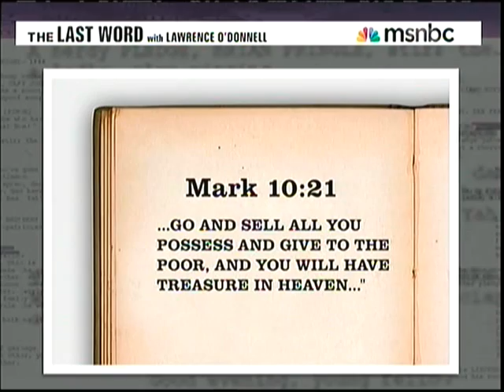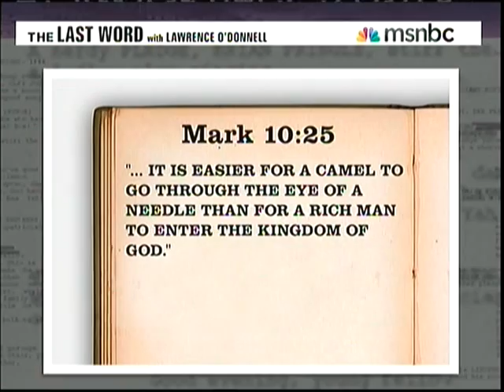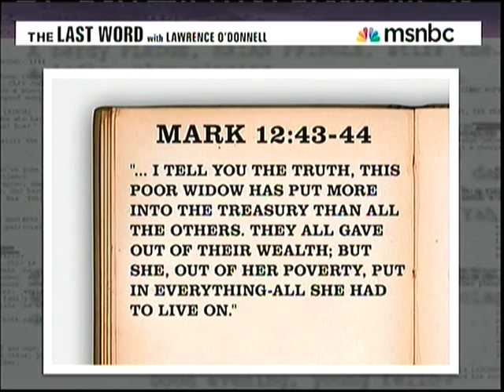"Last word" challenges limbaw on his utterly fake cultural conservative christianity Apr. 25, 2011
Must see take down of religious ignorance, personified Daily by this fat conservative rat bastard rash rimjob, the ignorance for which I coined the appellation hypachristian.
There is nothing as profoundly UN-CHRISTIAN as a conservative, NOTHING.
Lawrence O'Donell's withering take down of serial misinformer druggy limbaugh from tonight's Last Word.

Jesus condemns wealth, SPECIFICALLY, Mark 10:22-25, "How hard it will be for those who are wealthy to enter the kindom of God!"
Mark 10:25 "It is easier for a camel to go through the eye of a needle than for a rich man to enter the kingdom of God."
Luke 14:33 ". . . any of you who does not give up everything he has CANNOT be my disciple.
Mark 12 43-44, Jesus lays out his preference for progressive income tax.
Finally he lays down a challenge to limbaw to "Christ's instructions couldn't be more clear," "what would Jesus take? NOTHING! Provide ONE scripture that justifies the predations of conservative randroid greedheads.

So every last one of you conservative hypocrites should just take your lies and hypocrisy and STFU.